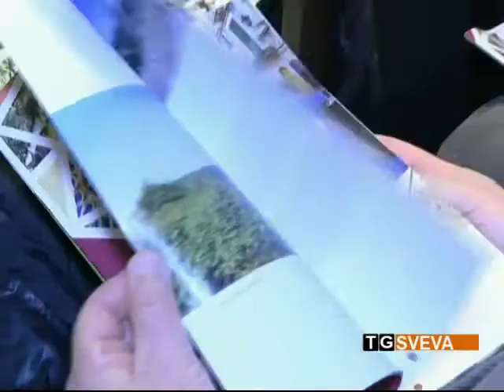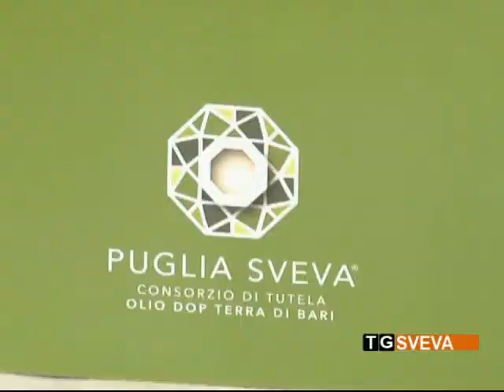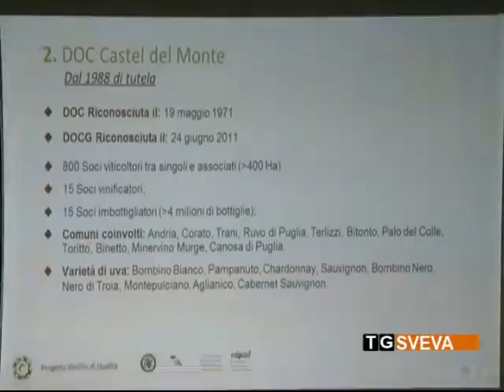Andria | Presentato il progetto "PugliaSveva"